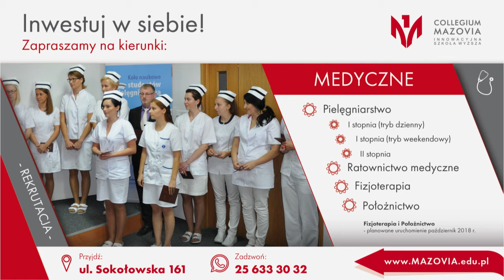Reklama: Collegium Mazovia